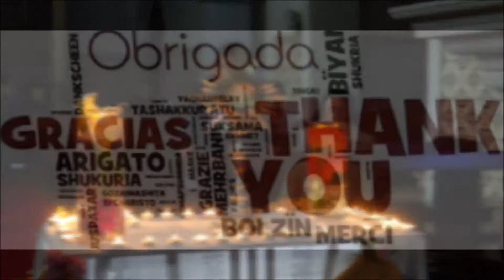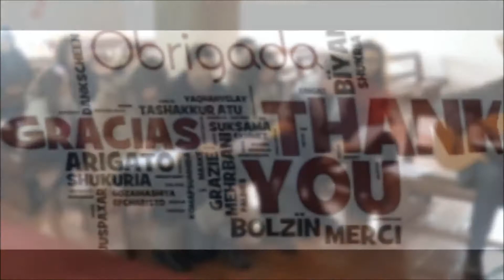24 horas para o Senhor Obrigado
24 horas para o Senhor   Obrigado